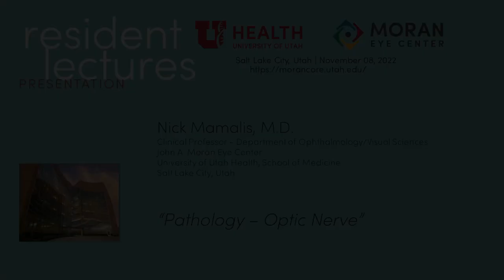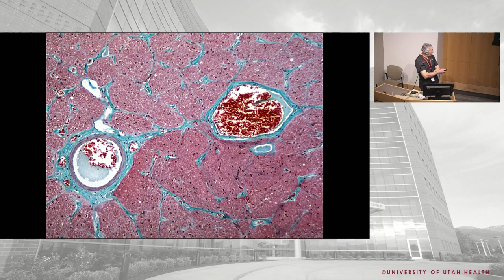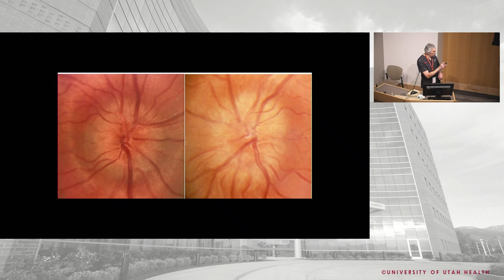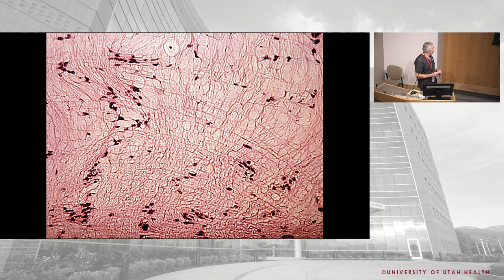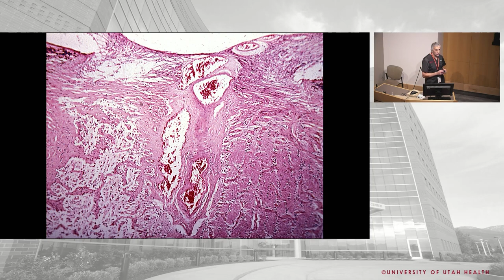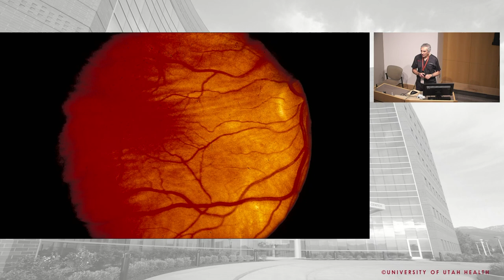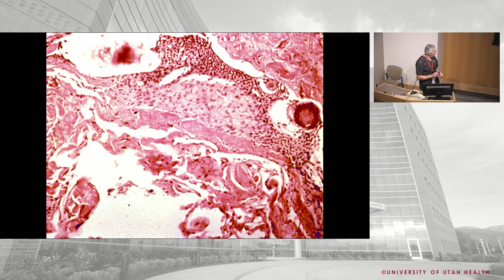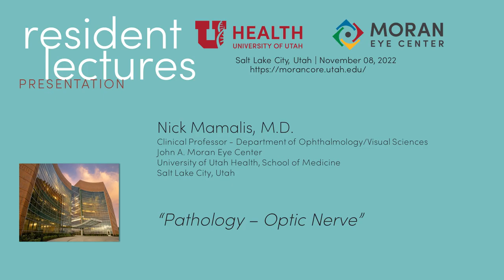Optic Nerve Pathology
Title: Optic Nerve Pathology
Author: Nick Mamalis, MD
Date: 11/8/2022